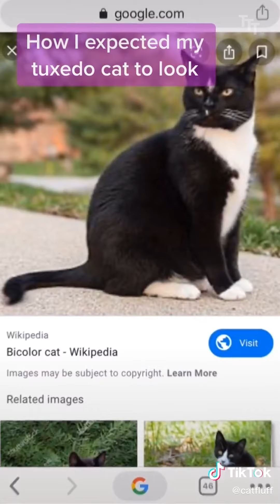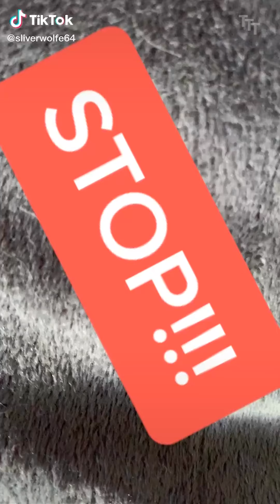Largest Tuxedo Cat Collections from TikTok Compilations 2020 Sep #8 🐱 Black & White Cat Memes CLEAN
Featuring the largest tuxedo cat collections CLEAN, cute tuxedo kittens, black & white cats memes, and funny cats to make you laugh. Keep you smiling. The Best of Tiktok Compilation 2020. Brighten your day with the best cat memes.

0:00 Start from the beginning.
2:43 This is the tuxedo cat that I used as an image for the thumbnail video.
3:59 A tuxedo cat cleaning its face by licking its palm then wipes clean.
9:09 Another tuxedo cat playing fetch like a dog...

Largest Tuxedo Cats Collections from TikTok Compilations 2020 🐱 Black & White Cat Memes

Funny Cat Videos ✪ Keep You Smiling All Day 🐱 Funny Kittens, Cats of Tiktok Compilation, Brighten Your Day.

This try not to laugh challenge is IMPOSSIBLE! You will fall out of your chair laughing! Just look how all these cats & kittens play, fail, get along with dogs and other animals, get scared, make funny sounds, get angry...